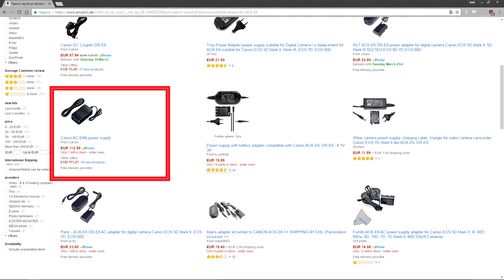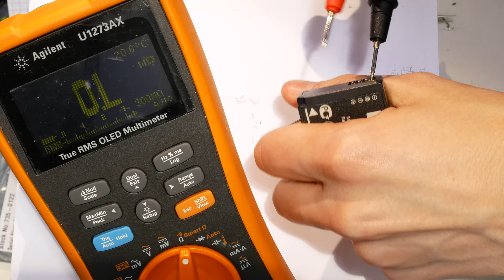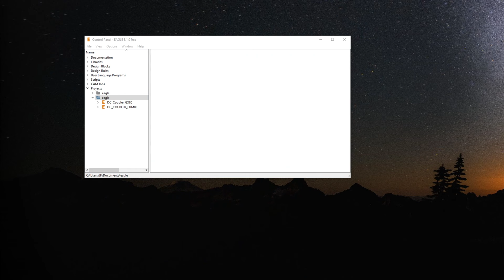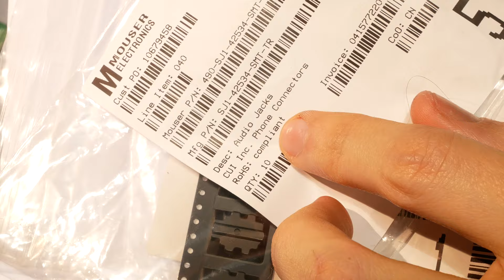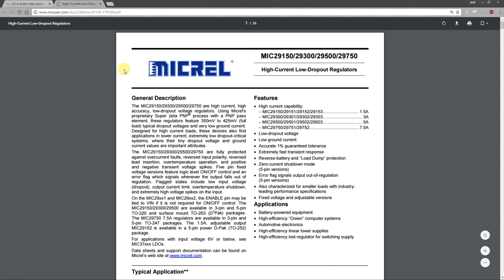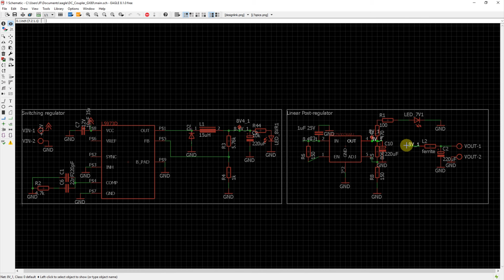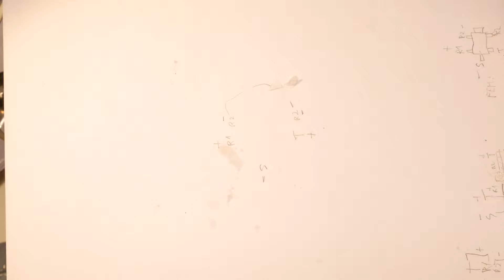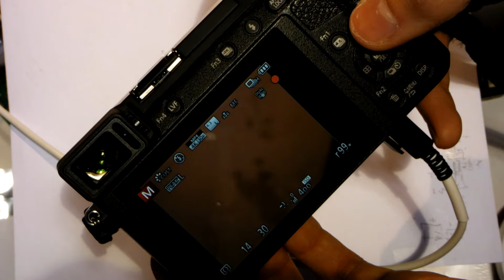DIY Camera DC Coupler and Power Supply - Battery Eliminator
"Do-It-Yourself" DC coupler with a custom power supply for a LUMIX Camera, the power supply should be adequate for most cameras that use 2-cell lithium batteries in series.
(no more public folders on Dropbox, so go to that link and choose "download with my browser").

Index:
1. Introduction - 00:00
2. Technical details regarding camera batteries  - 1:00
3. CAD drawings of the 3D printed parts - 3:24
4. PCB for the dummy battery - 4:14
5. Assembly of the battery adapter - 5:11
6. Technical details on the custom power supply - 11:10
7. Construction of the power supply module - 12:25
8. Testing the power supply - 16:49
9. Testing on the camera - 17:19

Working flawlessly on a Panasonic GX80.